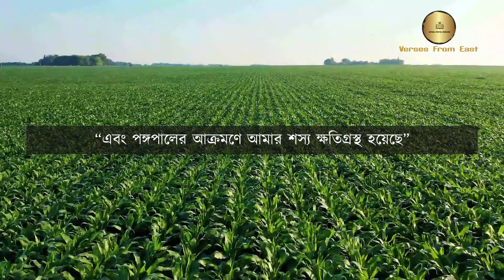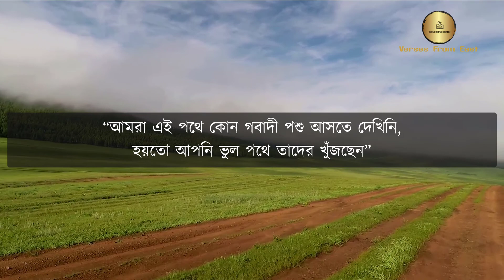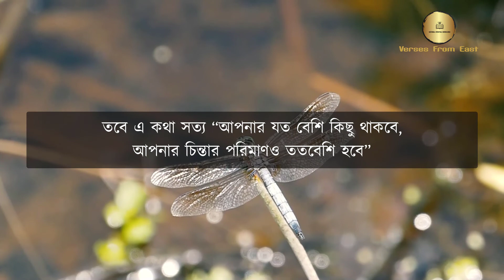অধিক প্রাপ্তি তথা হারানোর ভয় l ছোট গল্প l Odhik Prapti Totha Haranor Voy l Short Story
মানুষ যত পায়, তার চেয়ে বেশি পেতে চায় । এই স্বভাবটাকি মানুষের সুখের অন্তরায় নয়? কারণ যার যত বেশি তার হারানোর ভয় তত বেশি । আসুন জেনে নিই এই ছোট্ট গল্প থেকে ।

Video: Istock

1)This video has no negative impact on the original works (It would actually be positive for them)
2)This video is also for teaching purposes.
3)It is not transformative in nature.
4)I only used bits and pieces of videos to get the point across where necessary.
Verses From East does not own the rights to these video clips.